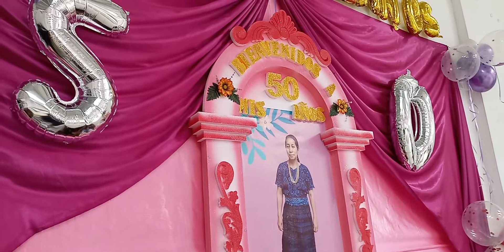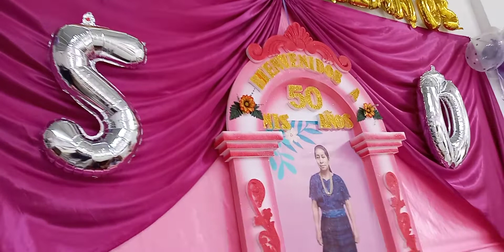La Placita (txonb'al) en vivo desde San Pedro Soloma con la Marimba Eugenio Pedro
un son clásico orginalmente de Santa Eulalia
con esto saludamos a todos los Eulalences de corazón